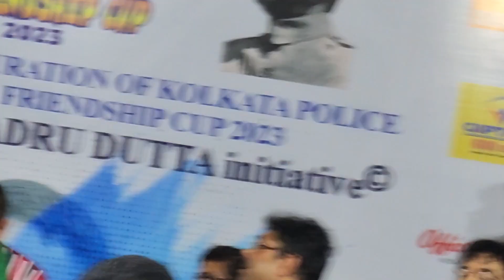emilianomartínez fifa kolkata mohunbagan football messi lm10 fifa goldengloves fifaworldcup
Argentine World Cup winner Emiliano Martinez gets a grand reception in Kolkata.The goalkeeper was visibly elated at the overwhelming reception, spreading his arms in acknowledgement before saying “I love you Kolkata.Martinez, the World Cup winning goalkeeper of Argentina, who came calling at Mohun Bagan, fans gathered to witness their favourite ‘Dibu’ who had helped Argentina lift the World Cup for the third time a little over six months ago in Qatar.Martinez was visibly elated at the overwhelming reception, spreading his arms in acknowledgement before saying “I love you Kolkata.”
Reflecting the confidence and the self-belief that saw him stop France from defending its title at the Lusail Stadium, Martinez said that, “we have a group of tigers in the team and are going to win it again”. His assurance came in the form of a repartee when he was asked by the presenter about the possibility of playing without Messi in the next World Cup. .Bagan, which has previously hosted football luminaries like Pele and Diego Maradona, presented the club colours to Martinez. The towering goalkeeper put on the green-and-maroon jersey before taking a tour around the ground as the stadium filled up with chants of ‘Dibu, Dibu’. .‘After Argentina won FIFA World Cup, Lionel Messi hugged me and said…’: Emi Martinez reveals emotional moment after Qatar final.When asked to compare Lionel Messi and Cristiano Ronaldo, Emiliano Martinez said that Messi is a born winner and has completed everything in football.Argentina’s World Cup-winning goalkeeper Emiliano Martinez met his die-hard fans in Kolkata on Tuesday. The 29-year-old, who was named the GoldenGlove winner at the 2022 World Cup in Qatar, is the first reigning World Cup champion to visit the city, “We won everything there was to win, CopaAmerica, 2022 Finalissima against Italy and the FIFA World Cup in Qatar. But it does not end there. We want to win the next Copa America and the next FIFA World Cup as well,” he said amidst massive cheers.Recalling Argentina’s successful campaign at the 2022 FIFA World Cup, which began with Saudi Arabia shocking the Latin American nation with two second-half goals in their opening Group C match, Martinez said, “It was my first defeat as an Argentine, and I was a bit sad.”“But we had the best player in the world in our team – Lionel Messi,” he added.“When we beat the Netherlands in the quarterfinal, we knew something special was about to happen. The game went to a shootout, and I backed myself because I was accustomed to this,” Martinez revealed.Martinez is renowned for his aggressive style of goalkeeping. The 30-year-old is fearless in coming off his line and having a word or two with strikers. He also never shies away from being very vocal and animated in his communication. His psychological mind games are his most effective weapon, which was quite effective in the finale.“I practised my psychology the night before the final against France. I did this to generate chaos, and it worked. But FIFA changed the rules, but we won the World Cup (smiles),” he said.“After the shootout, Messi came and hugged me and said – ‘I can’t believe you saved us again’. When the best player in the world says that, it is unbelievable,” he said, getting a tad bit emotional.When asked who among Messi and Cristiano Ronaldo was the best, he said, “He (Messi) completed football. He is the best,” came the reply from Martinez, signifying Messi’s incredible trophy cabinet, which now boasts every trophy the Argentine could win in his career.“Messi is a born winner, he was born to win, and he used to talk before every game in the World Cup. In the final, he said – ‘Thank you for everything you have done for me.’ And we ( other players in the team) all wanted to win it for him,” Martinez added.Martinez was then asked who among the current generation of players could replace Messi and Ronaldo, to which the Villa goalkeeper said, “I have to say an Argentinian player.”But the win against the Netherlands, 4-3 on penalties in a dramatic, feisty quarterfinal, truly set the ball rolling for something special.his future goals, the Argentine said there is only one.“It is the passion for football that I find similar. I see that passion in young kids here,” he said during the “Tahader Kotha” chat show at Kolkata’s Milan Mela Ground.Amidst the wild cheers of ‘Dibu’ ‘Dibu’ from the crowd, Martinez seemed at ease and enjoying the rapturous welcome.